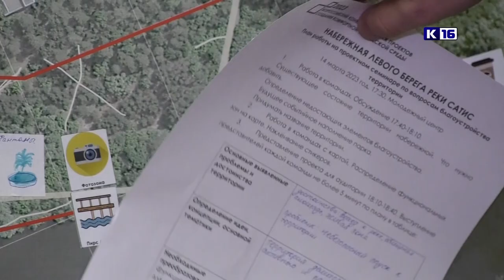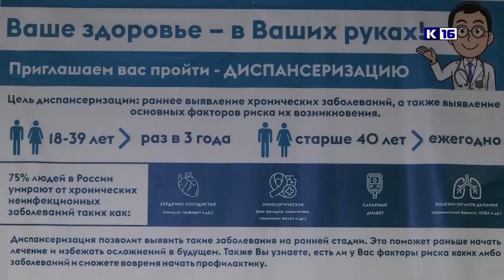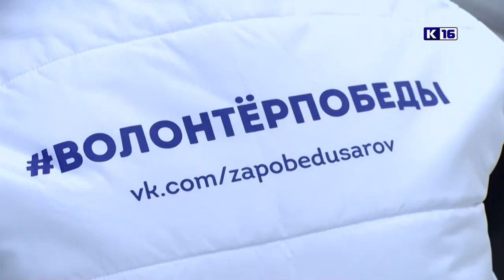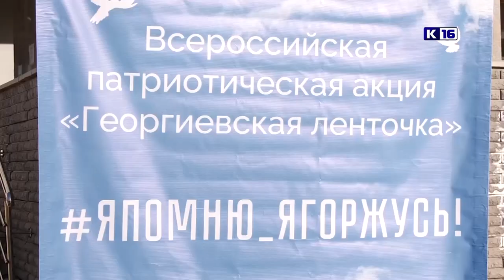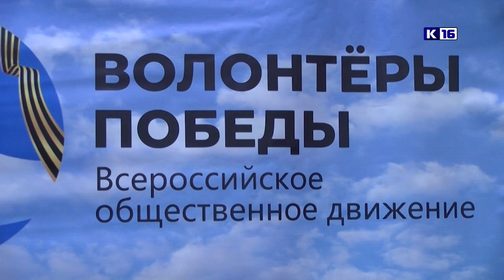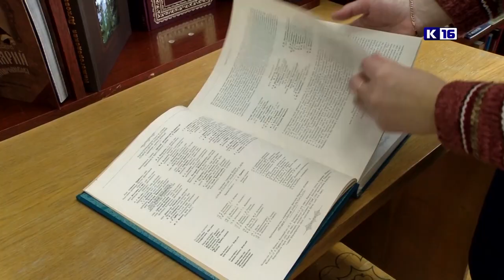Новости Сарова 15.03.2023